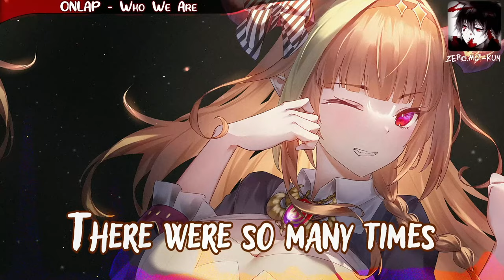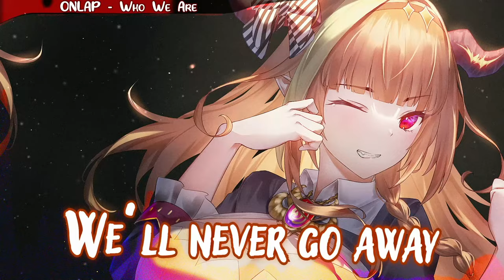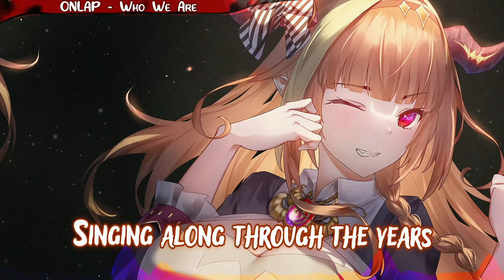Nightcore - Who We Are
ONLAP - Who We Are (Lyrics video)